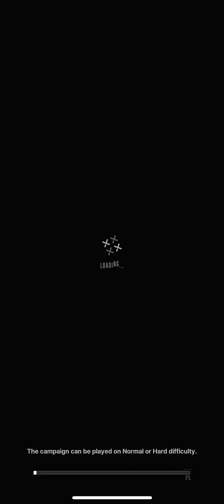Nikke 065 The Rabbity and the Legendary Weapon(s)?